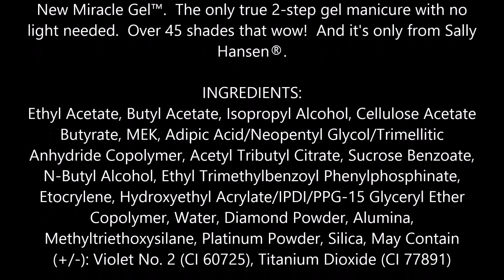Sally Hansen Miracle Gel, Top Coat